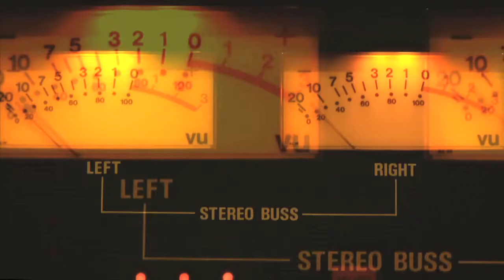Sound Pass Presents Alabama Shakes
Alabama Shakes rock the stage on the eve of their watershed show in Milwaukee in 2012.